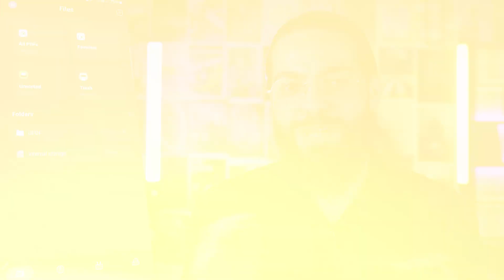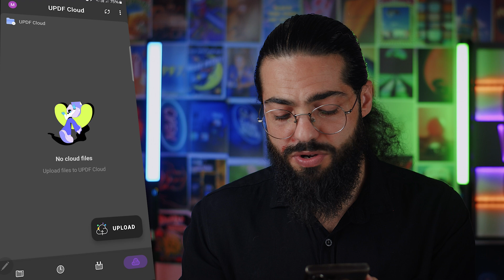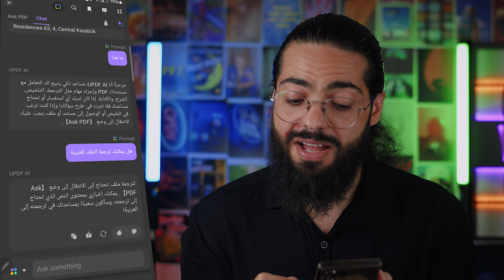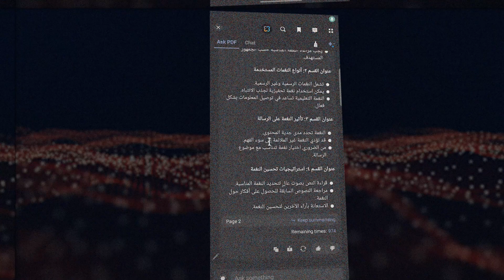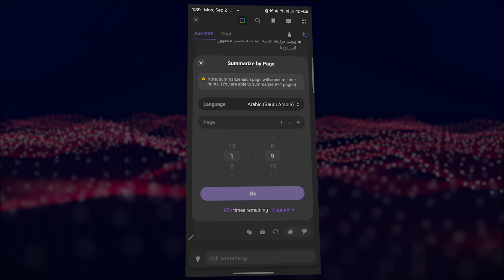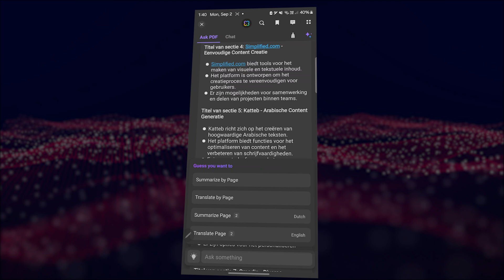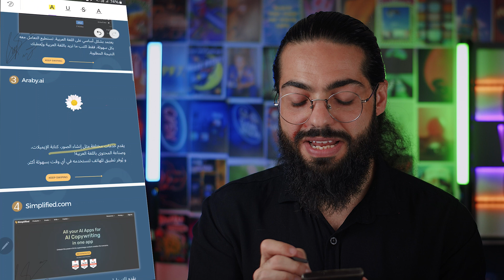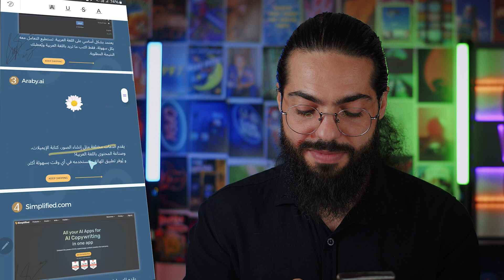تطبيق يحتاجه عشاق الجوال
تطبيق يحتاجه عشاق الجوال | تعرّف على تطبيق UPDF واستمتع بمزايا رهيبة

من التطبيقات التي سوف تحتاجها إن كنت صانع محتوى أو طالب أو تستخدم ملفات البي دي أف وتحتاج إلى تطبيق أو برنامج يساعدك في تعديل ملفات PDF أو تلخيص ملفات بي دي أف وفق الذكاء الاصطناعي كما يمكنك باحترافية ترجمة ملفات pdf لأي لغة تريد وفق أدوات AI الحديثة في تطبيق لكل الأنظمة جوال وكمبيوتر.
في هذه الحلقة قمت بتجربة التطبيق وفعلاً يستحق التجربة من طرفك وخاصة تلخيص وترجمة ملفات البي دي أف من خلال المساعد الذكي المدعوم بالذكاء الاصطناعي.

والجدير بالذكر أن التطبيق يمكن فتحه على أنظمة أندرويد وآيفون والكمبيوتر

◀ ◁ تابعنا على الإنستغرام:
محمود الجبلي:

تعديل pdf
تلخيص pdf
ترجمة ملف pdf
تعديل ملف pdf
تعديل على ملف pdf
برنامج تعديل pdf
ترجمة ملف pdf إلى العربية
تعديل على pdf
تعديل بي دي اف
تعديل على ملف pdf مجانا
تعديل ملف pdf اون لاين مجانا
تعديل ملف بي دي اف
برنامج تعديل على pdf
تعديل ملف pdf مجاناً
طريقة التعديل على ملف pdf
تعديل ملفات pdf

ai, ترجمة ملفات pdf بالذكاء الاصطناعي, الترجمة بالذكاء الاصطناعي, الذكاء الاصطناعي, ترجمة الملفات بالذكاء الاصطناعي, ترجمة المستندات بالذكاء الاصطناعي, ترجمة ملفات pdf الى العربية, ترجمة ملف pdf, translate pdf to arabic